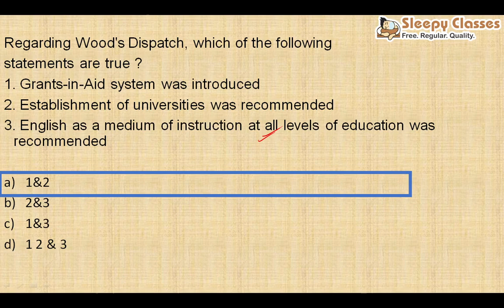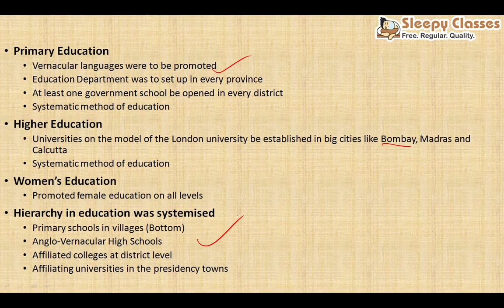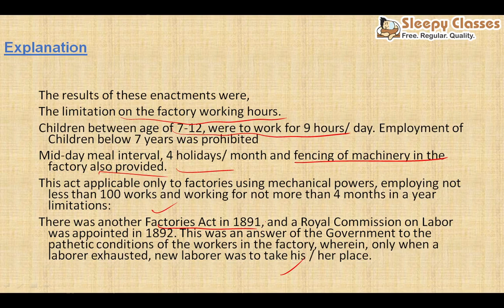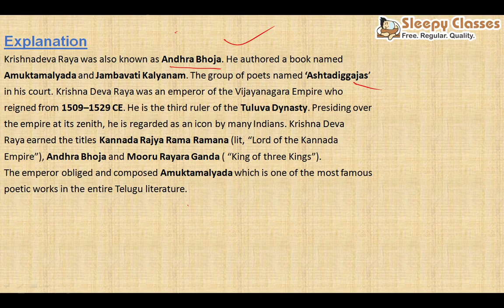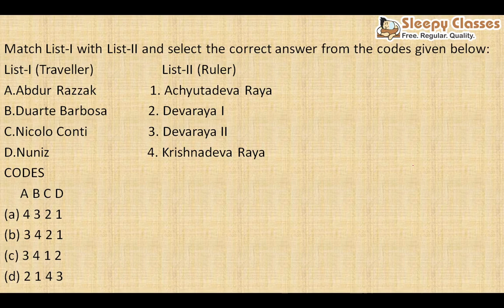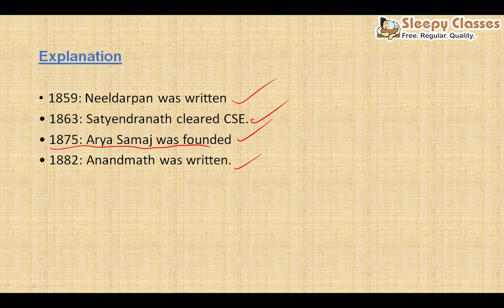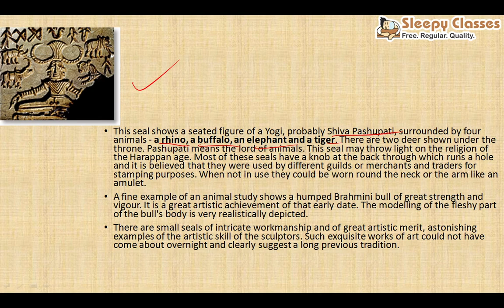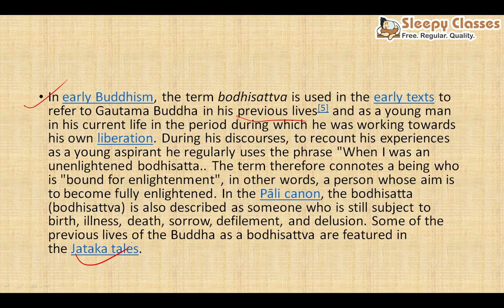DailyDOSE || HISTORY MCQs || 31st MAY 2021 || EPFO || CAPF || CDS || SSC-CGL